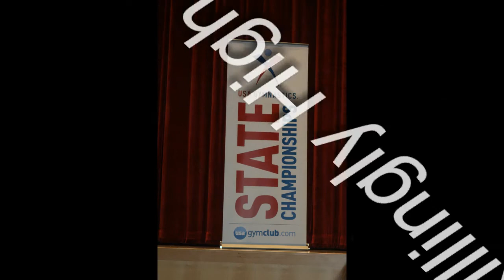Level 4 States 2.4.17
Emily's gymnastics meet at Killingly high school